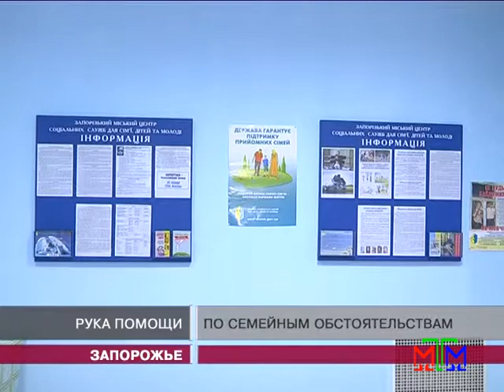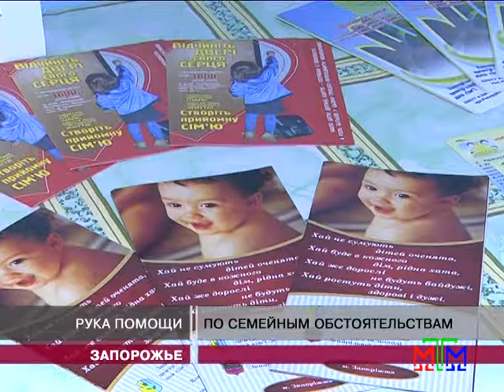Новости МТМ - Запорожцев профессионально выведут из кризиса - 03.10.2013